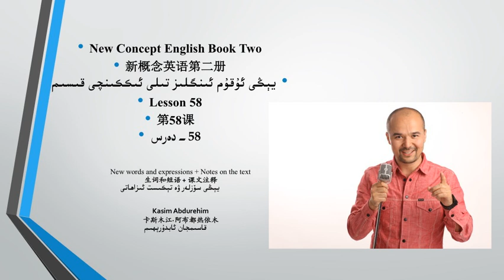يېڭى ئۇقۇم ئىنگلىز تىلى 2- قىسىم 58- دەرس يېڭى سۆزلەر